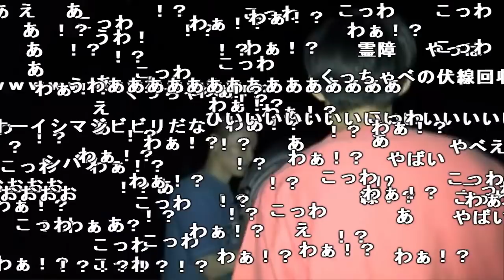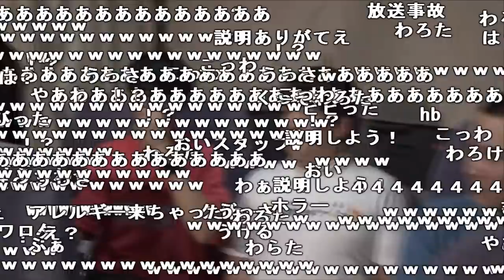「ニコ生☆ホラー王」問題の機材トラブルシーン【2018/08/15】